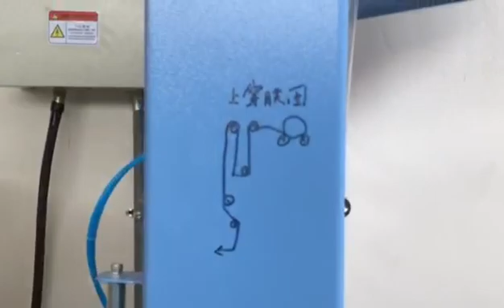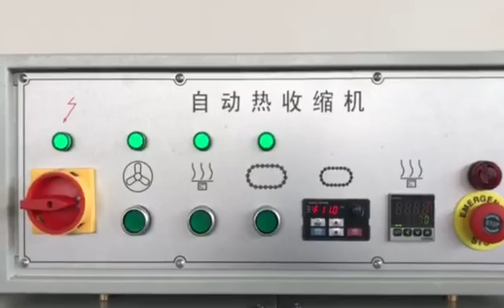hot product for shirking filmpackage machine small business for new customer start business working